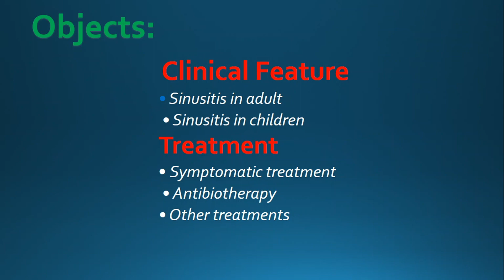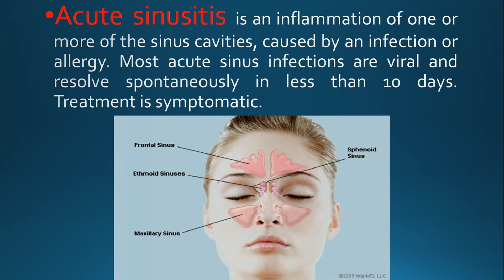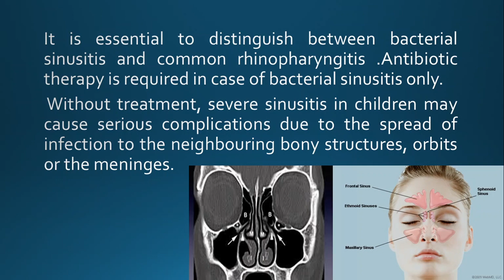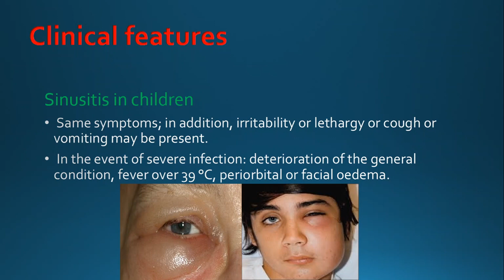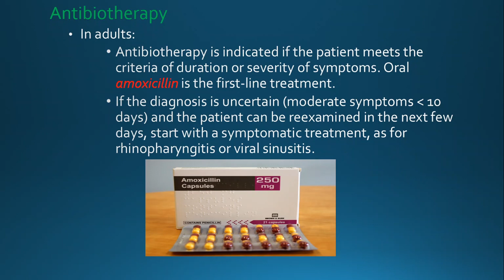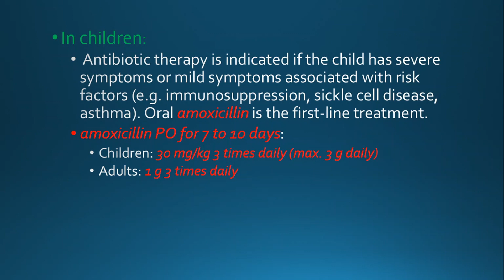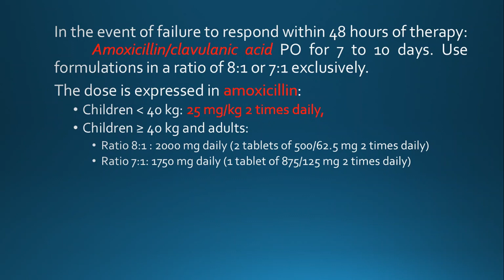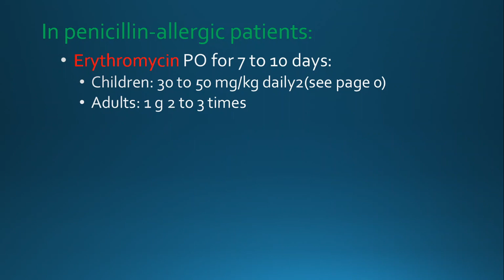Acute sinusitis explanation Khmer (Clinical Feature Adult and children , Cause ,treatment sinusitis)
This is my channel that create medical videos for medical students  easily to understand.
we are welcome for your feedback to make this channel better more